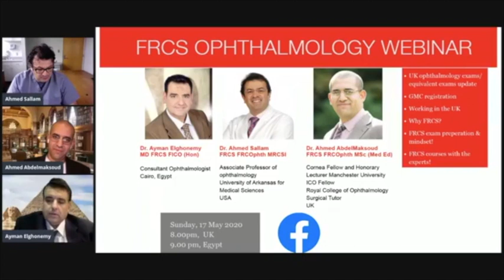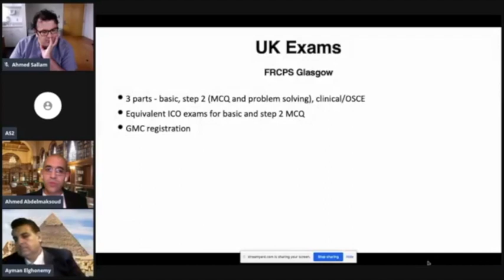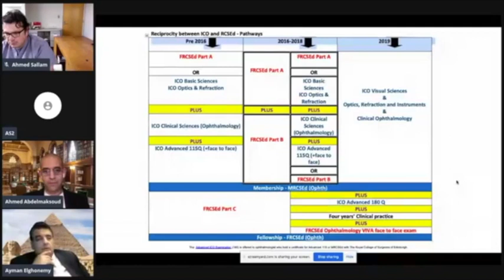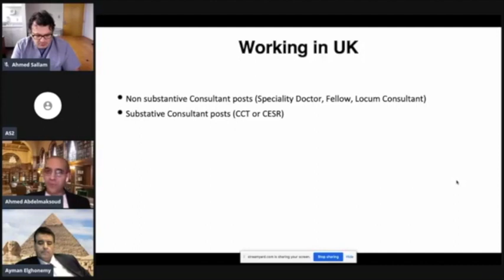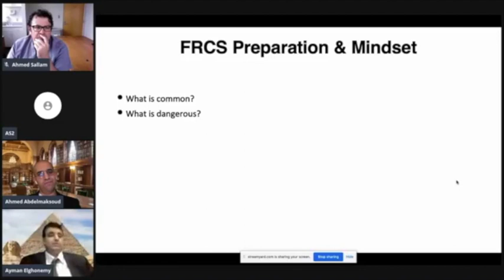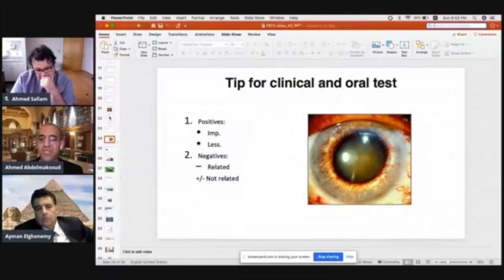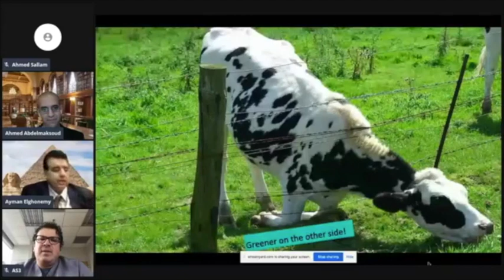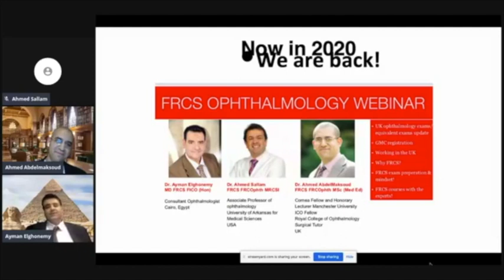FRCS Ophthalmology webinar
Introduction video regarding ophthalmology careers abroad, GMC registration, exam preparation and FRCS ophthalmology